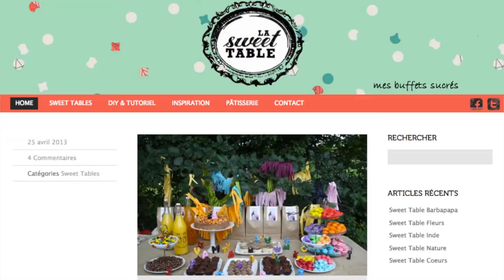[Peetch'Up] Buffet show avec La Sweet Table !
Economiste de formation, Rym Ben Tili lance La Sweet Table en 2012 après l'obtention d'un CAP Pâtissier. Ce traiteur sucré et bientôt salé met en scène des univers (New-York, Oriental, Pirate, Jungle, Girly...), du savoir-faire en passant aussi par la décoration. "Nous proposons des créations uniques et personnalisées". R.Ben Tili.

La Sweet Table s'adresse aux professionnels comme aux particuliers. Parmi ses premiers clients : L'Oréal, Ikea, Altran et les Galeries Lafayette. R.Ben Tili. La fondatrice a par ailleurs aussi animé plusieurs ateliers dans des écoles : "Atelier Cupcakes" ou encore "Atelier Tartelettes".

La Sweet Table fait partie des six startups gagnantes du concours organisé avant l'été par Digital Business News et l'Incubateur June, programme documentaire diffusé sur la chaîne June à partir de janvier dernier. Il a suivi pendant des semaines le parcours de jeunes femmes se lançant dans l’entrepreneuriat avec en ligne de mire la création de startups. Chacune d'entre elles a gagné un accompagnement personnalisé avec Clotilde Provost, fondatrice de « La Méthode » à l'issue de ce concours. Rym Ben Tili a donc été sélectionnée par la chaîne parmi les 50 entrepreneures de l'année 2014.

Actuellement hébergée dans un incubateur culinaire, La Sweet Table  envisage d'avoir très prochainement son propre laboratoire. Peetch'Up en moins de 2mns chrono avec Rym Ben Tili, la fondatrice de La Sweet Table. @LaSweetTable